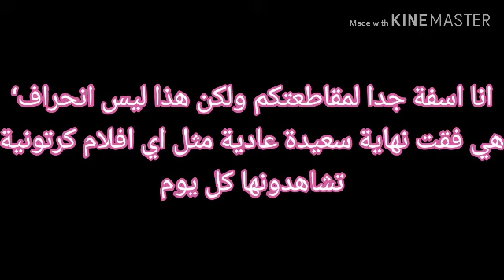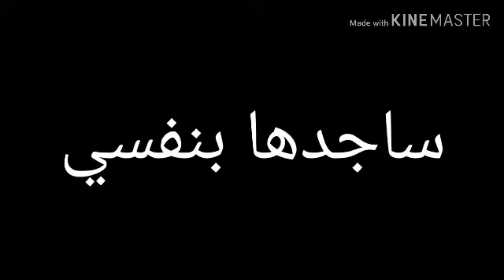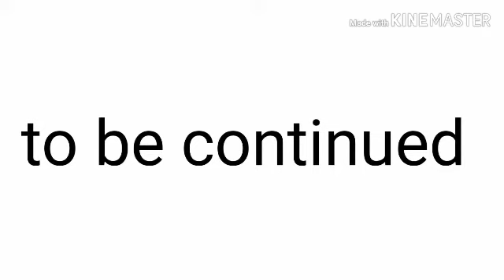يوميات (عالم الوحوش) الجزء الثالث 💖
💙Katachi._san lovers💙